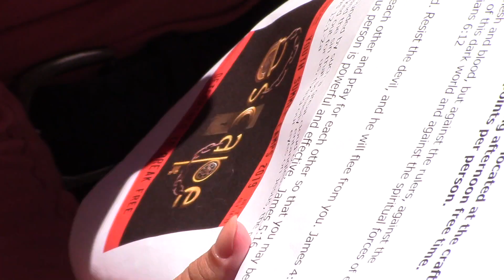Sugar Pine 2019 Youth Summer 1 Video